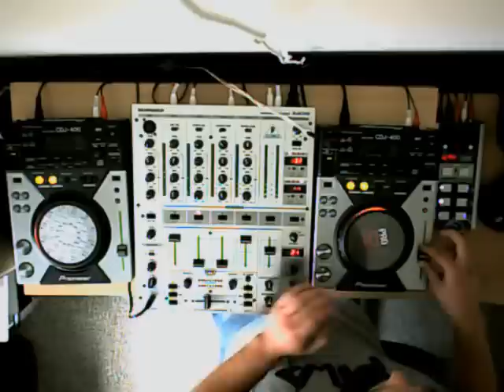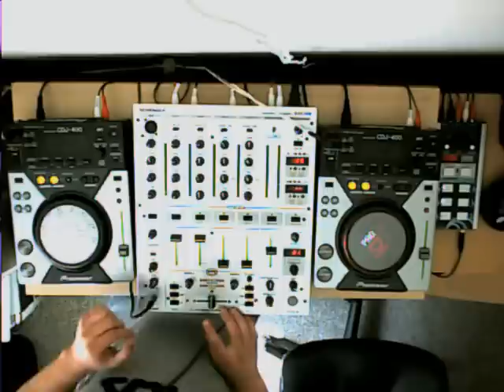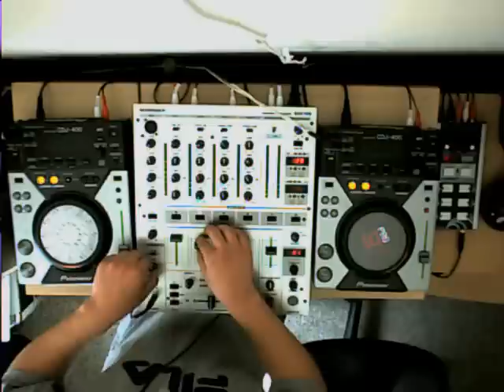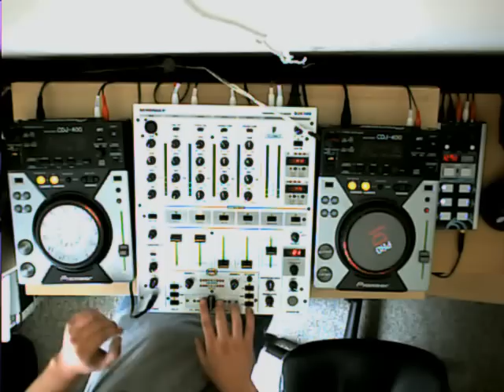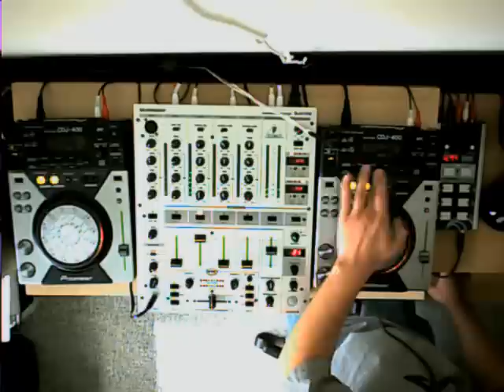Non StoP TenMinMix mix by Gievix - Voices Inside My Head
5 tracks in 10 minutes

Non StoP TenMinMix mix by Gievix

2 x Pioneer CDJ-400
Behringer DJX700 :(
loop sampler Soundbite XL